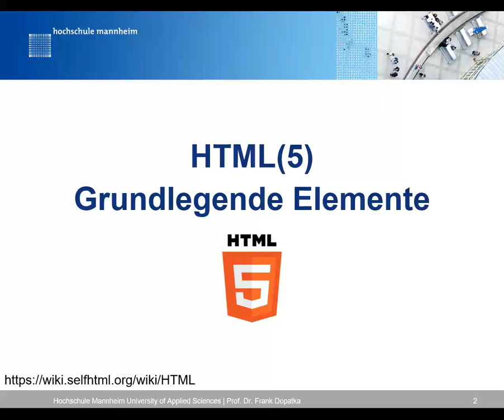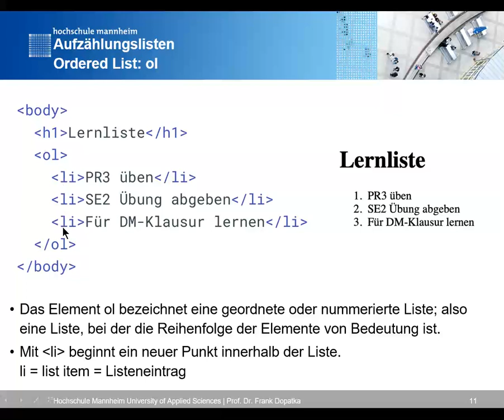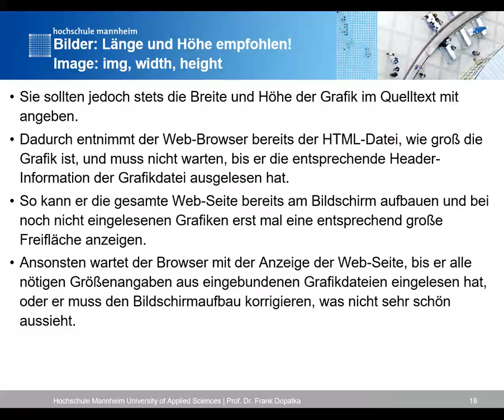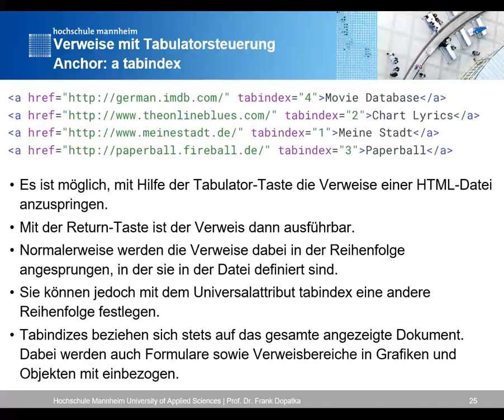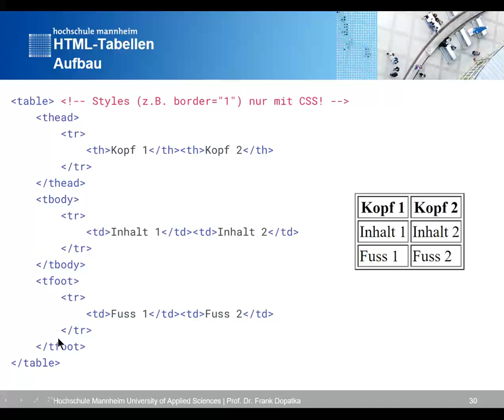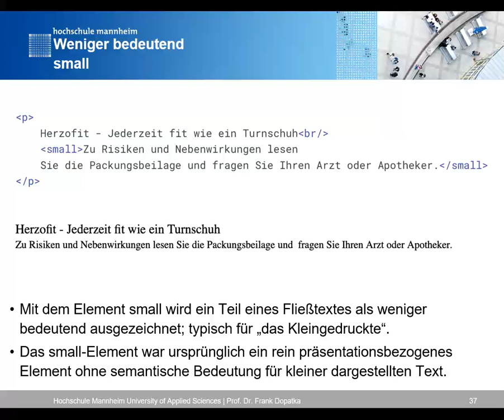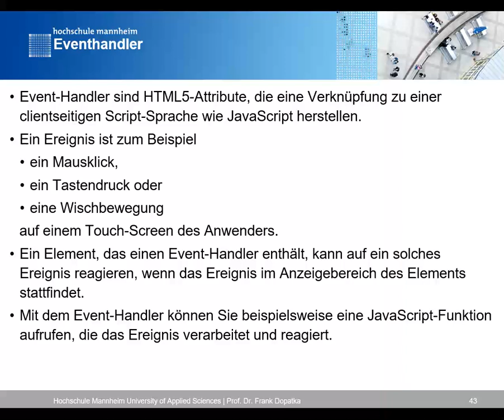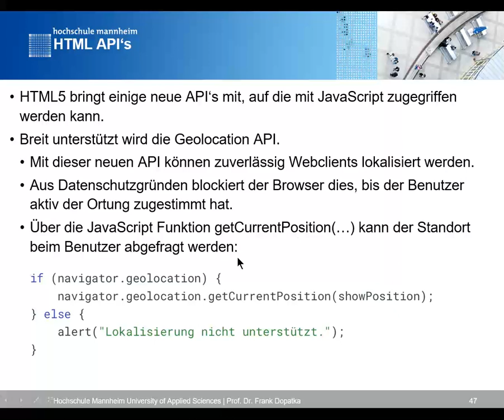HTML: Grundlagen und Neuerungen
HTML(5)

0:00 HTML
0:33 Was ist HTML?
2:17 Grundstruktur einer HTML5-Seite
2:47 Überschriften h
3:41 Absätze p
3:59 Zeilenumbruch br
4:31 Horizontale Trenner hr
5:02 Aufzählungslisten ol
6:04 Bullet-Point Listen ul
6:31 Beschreibungslisten dl
7:37 Bilder img
8:26 Bilder, Länge und Höhe
9:46 Verweise Anchor
11:40 Verweise innerhalb einer Seite
12:16 Neues Fenster hinter dem Verweis
13:33 Verweise mit Tabulatorsteuerung
14:26 Verweise zum Download Anchor
15:45 Tabellen: Wann verwenden?
16:32 Tabellen: Grundstruktur
17:28 Tabellen: Aufbau
18:20 Tabellen: Kopf und Fuß
19:11 Tabellen: colspan und rowspan
19:58 Zitate
20:55 Betonung
21:42 Starke
22:13 Weniger bedeutend
22:36 Bereich: div
23:16 Überspannendes Element span
24:01 Abschnitte: Header, Nav, Footer
24:53 Sonderzeichen
26:14 HTML(5) besondere Neuerungen
26:32 Eventhandler
27:09 Eventhandler besser über JavaScript
28:52 Canvas Element
29:41 HTML5 Video und Audio
30:59 HTML API´s